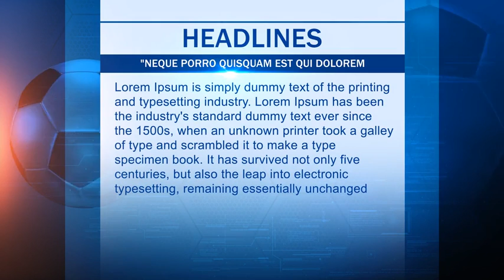Soccer Pack (After Effects Template)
Features:
- After Effects CS5.5 , CS6 Compatible
- Well structured
- Videos and Music used in the preview is not included